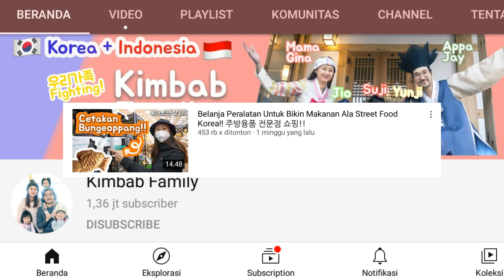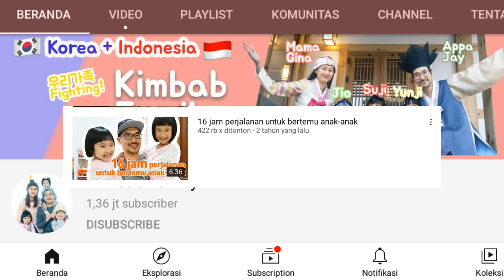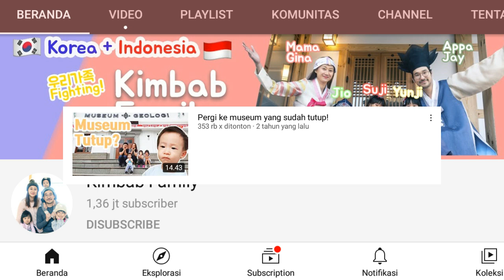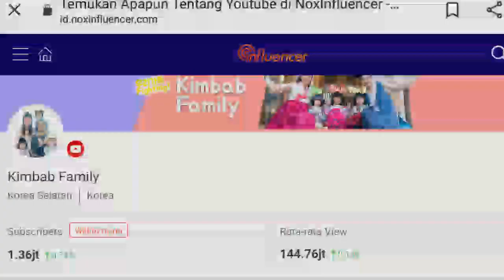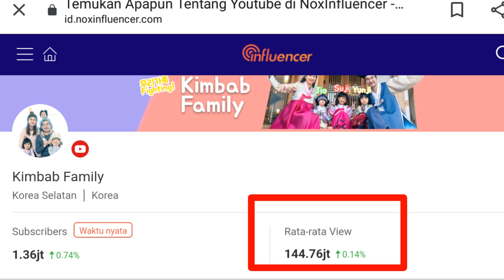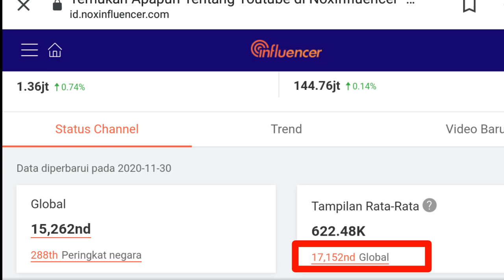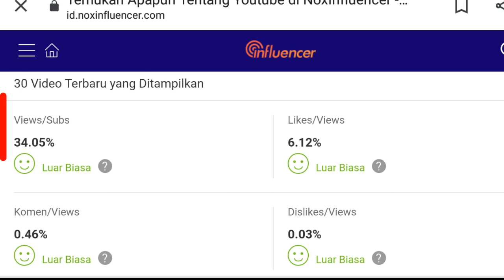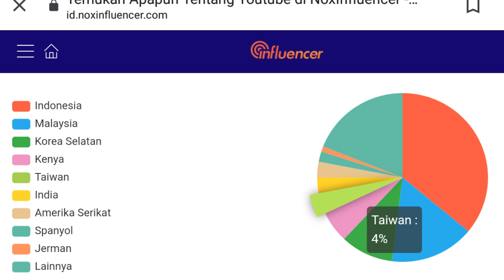Penghasilan Kimbab Family dari Youtube Terbaru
Silahkan request siapa lagi yang mau direview.

Gaji youtuber
Gaji youtuber pemula
Gaji youtuber terbaru
Penghasilan youtuber